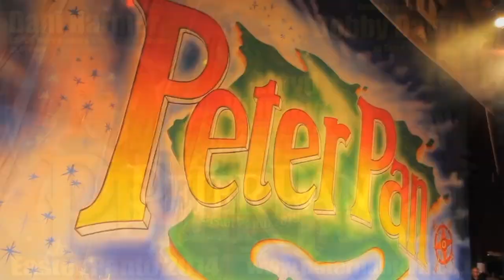Peter Pan - Easter Pantomime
Starring...

Comedy legend BOBBY DAVRO as Smee

CBBC's Tracy Beaker DANI HARMER as Wendy

Disney Art Attack's LLOYD WARBEY as Peter Pan

Let your dreams take flight at The Sands Centre this Easter.

Join the boy who never grows up, Peter Pan and take part in his adventures with Wendy as they fly off to Neverland and meet some fantastical characters along the way; Tinker Bell, the Lost Children, Tiger Lily, Nana the dog, Pirates, Smee and of course Captain Hook.

Don't miss another spectacular family pantomime from the same team behind previous brilliant Easter productions of The Wizard of Oz and Beauty and the Beast.

With an all-star cast, impressive music, energetic dance routines, lots and lots of laughter and flying that will thrill the child in all of us. Come and see Peter Pan soar to new heights at The Sands Centre this Easter.

HOOK your tickets early to avoid disappointment... The CROC is ticking!